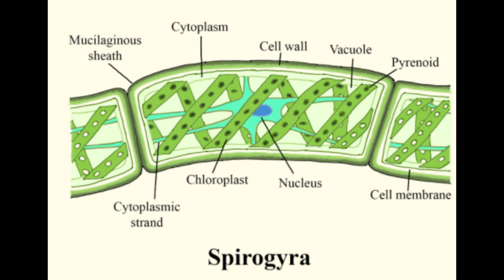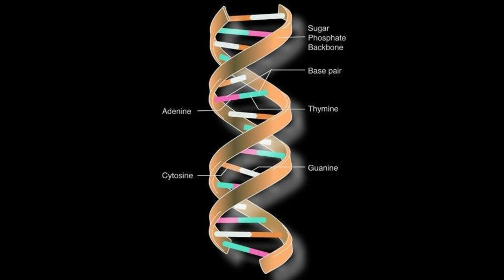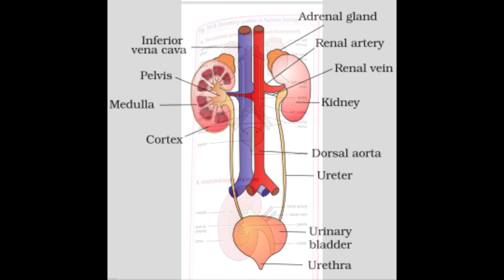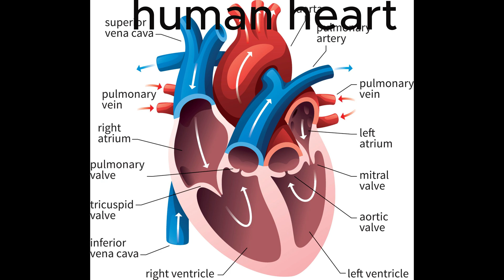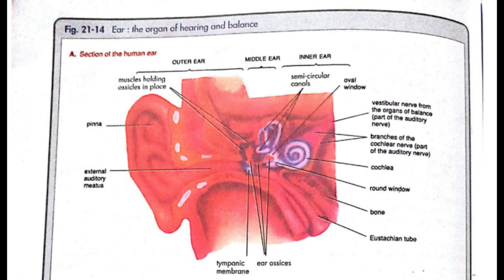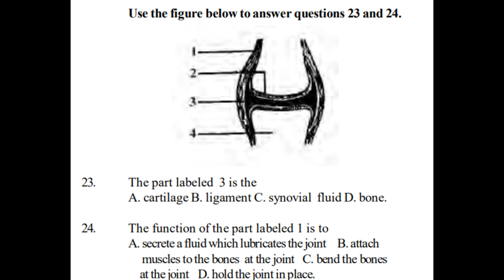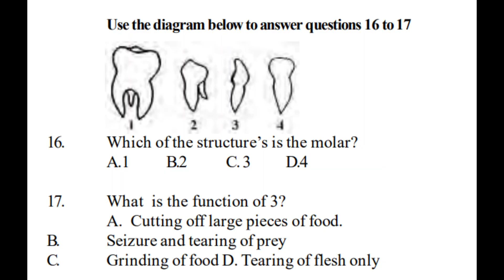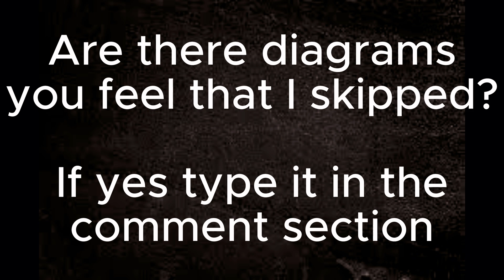You Will See One Of These Diagrams In your 2024 Jamb BIOLOGY. Watch Out!!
It's no longer news that every Jamb candidate for 2024 will see at least a diagram in their Jamb Biology exam, so I have carefully made this video factoring all the diagrams Jamb requires you to know that you will likely see in the examination hall.